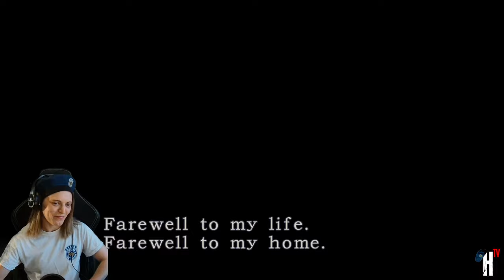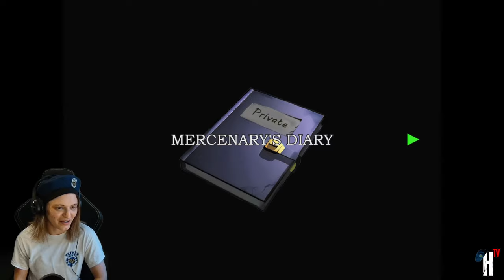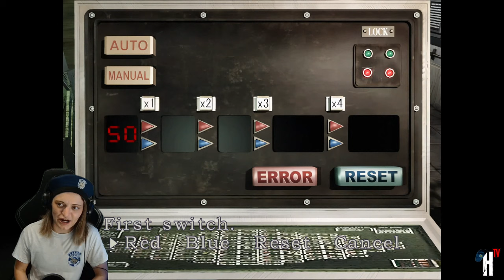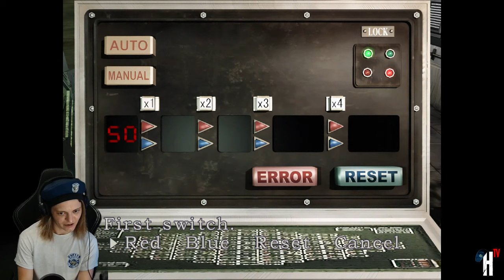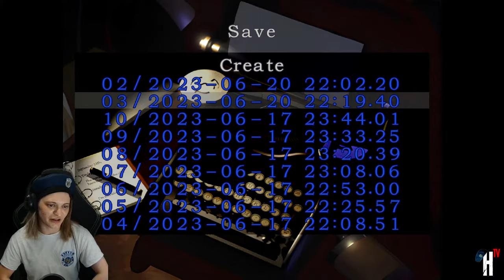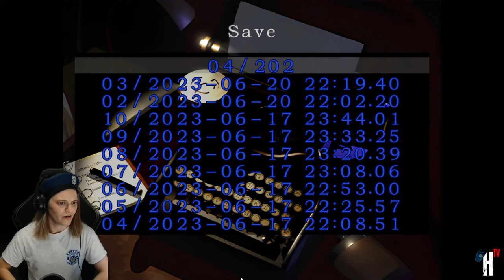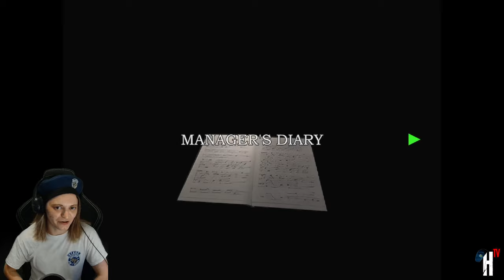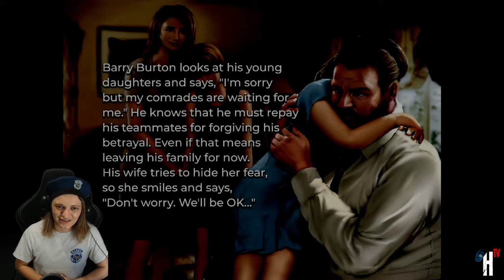🔴 LIVE | RESIDENT EVIL 3: NEMESIS | Jill 'N Chill | Casual Playthrough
0:00 - Stream Starts
5:27 - Chill & Chatting
8:18 - Game Starts
3:00:29 - Game Ends
3:31:37 - Stream Ends